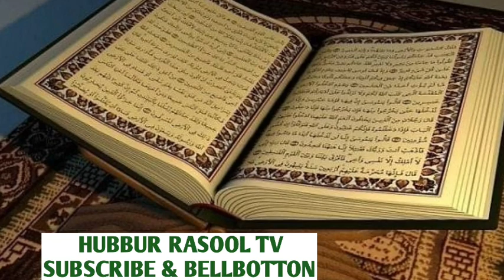குர்ஆனை எறிக்க நினைத்தவனுக்கு கிடைத்த..பெரும் தோல்வி | அல்லாஹ்வின் ஆற்றல் | Islamic Tamil Bayan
நபியின் ஷபாஅத்தை பெற்றுத் தரும் ஸலவாத்

 [ 1 ]

மாநபியின் உணவு..

இன்று நமக்கு

பெரும் மருந்து

*அருள் நபி ﷺ*

 *உபயோகித்த*

 *முபாரக்கான*

*வெள்ளிப் பாத்திரம்*

 *இது தான்*...